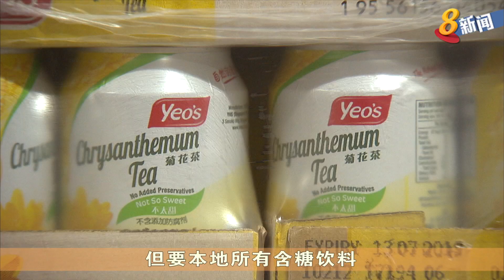徐芳达：政府未来或考虑为含糖量高饮料放置警告标签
卫生部兼通讯及新闻部高级政务部长徐芳达说，国人经常忽略饮料含糖量，而摄取过多糖份，未来政府可考虑为含糖量高的饮料放置警告标签。